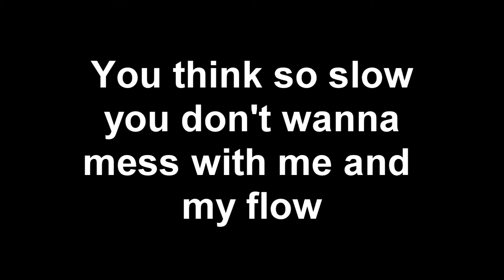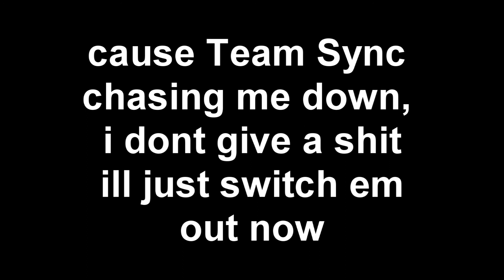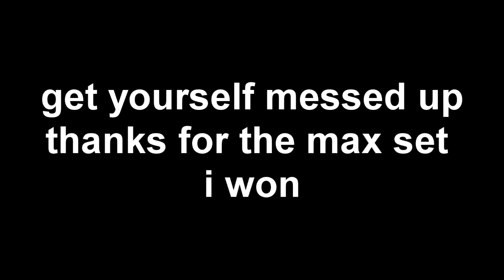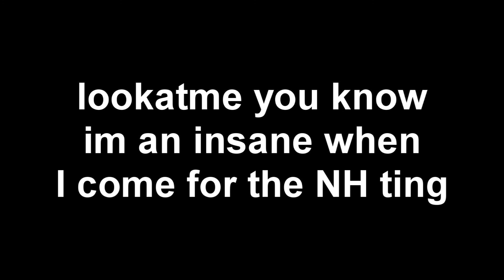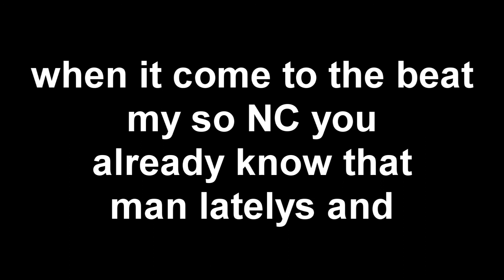Teamspeak Freestylin' - Episode #1 - Zel, Conor & Malo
Episode 1 of Teamspeak Freestylin', a series where Conor and I (Zel) visit Teamspeaks and rap over instrumentals freestyle.